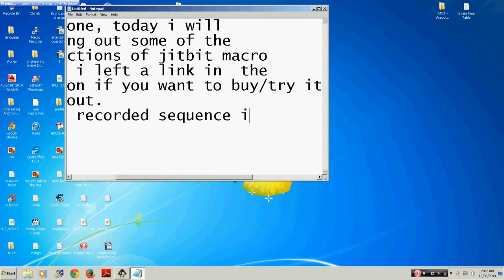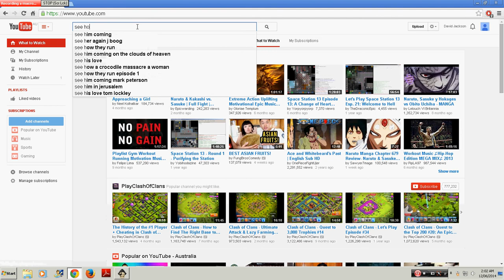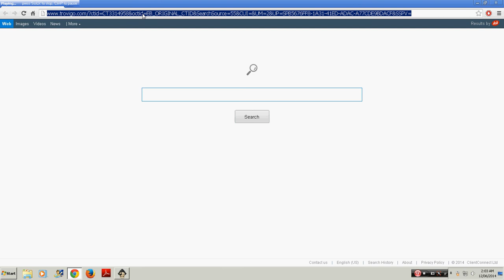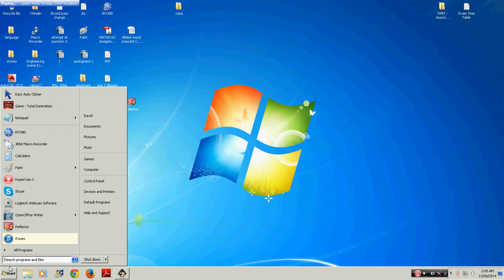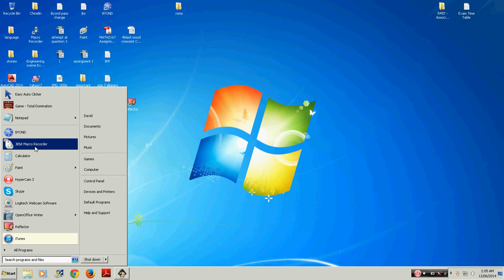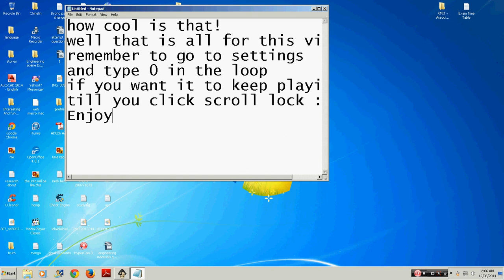Checking Out Jitbit macro Recorder